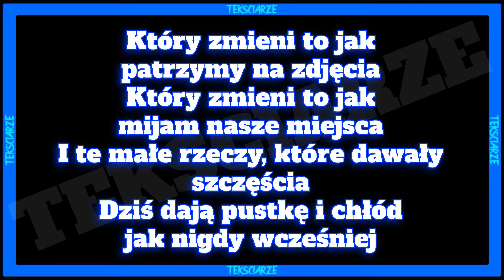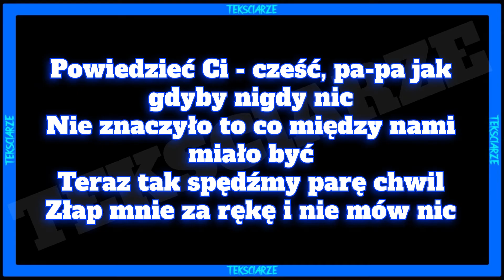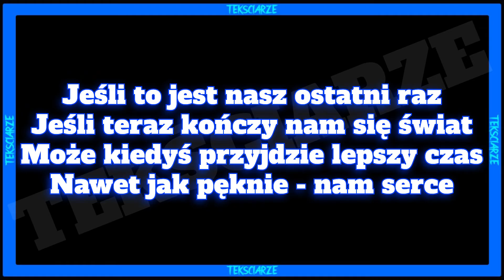Aria Martelle - KONIEC TEKST/LYRICS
Siemasz 🤙 wykonałem dla was tekst do nuty 🎵Aria Martelle - KONIEC🎵